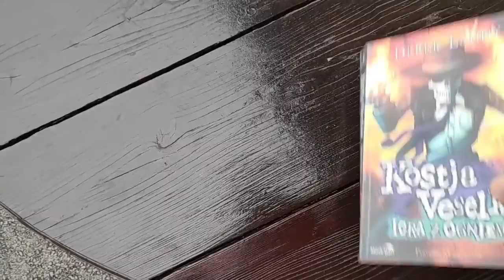Počitnice "na glavo"